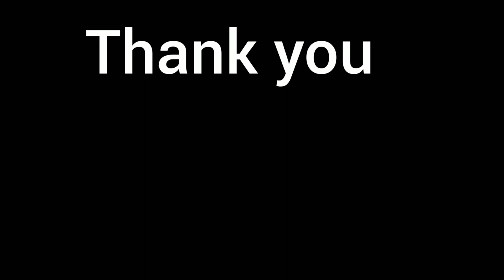Fufaji returns |who is mia malkova? 🤔|paras solanki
Hey guys 🙋🏻‍♂️❤️